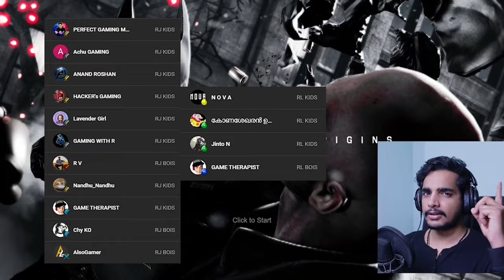i HAD TO FIGHT THE POLICE !! | BATMAN ARKHAM ORIGINS | PART 4 | Malayalam | Rune Jerry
Arkham Origins is an open world action-adventure game incorporating stealth game tactics. Batman can use his cape to glide around Gotham City and the grapnel gun's retracting rope to attach to hard-to-reach ledges and extend his flight. Some gadgets from previous Arkham games are present at the start of Arkham Origins, while others become available during play. Returning gadgets include the Cryptographic Sequencer, used to hack security consoles; the Batclaw, used for hooking onto surfaces; the Batarang, a throwing weapon the Remote Batarang, its remote-controlled counterpart; Explosive Gel, used to destroy weak surfaces and knock down enemies Smoke Pellets, used for stealthy exits and entrances the Disruptor, which can remotely disable guns and explosive mines, and the Grapnel Accelerator, an earlier version of the Grapnel Boost. New equipment in Batman's arsenal include the Remote Claw; this allows Batman to target two objects and pull them together, allowing him to throw enemies into each other or hit them with objects (tethering two walled points creates a tightrope for Batman to cross) Shock Gloves, which allow Batman to block electric attacks, disable some enemies and stun shielded ones, and short-circuit objects, and the Concussion Detonator, capable of stunning large enemy groups.